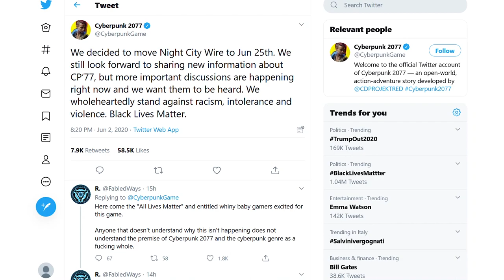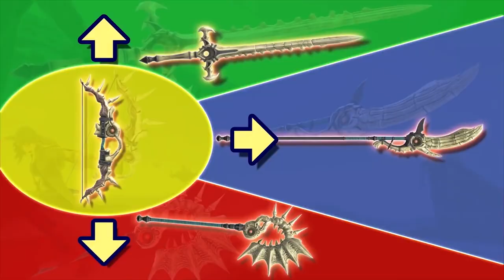Il Fighter's Pass sarà rinviato? Dubbi e incertezze su Arms in Super Smash Bros. Ultimate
E se Nintendo seguisse la strada di Sony che ha recentemente annullato l'evento di presentazione di PS5, decidendo di rinviare l'uscita del secondo Fighter's Pass di Super Smash Bros. Ultimate? Previsot per giguno 2020, l'arrivo di Arms in Smash potrebbe essere a rischio?

Io sono il Poro Michele, a sorpresa, ciao!